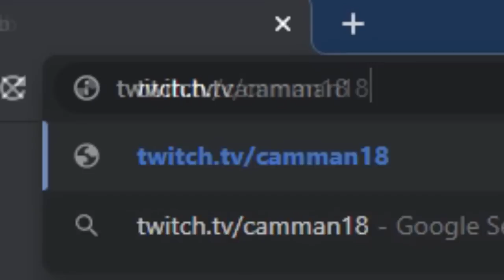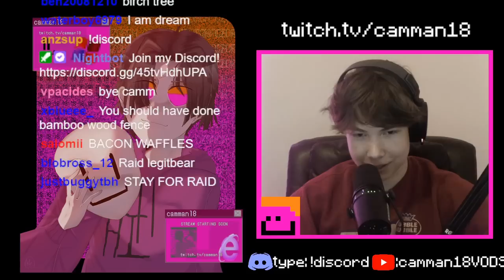Speedrunning Minecraft's NEW 1.20 items AND MORE camman18 Full Twitch VOD